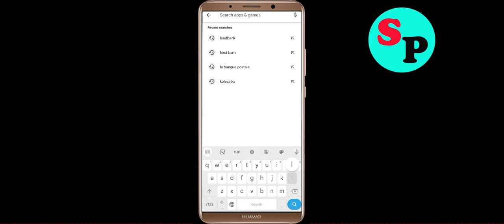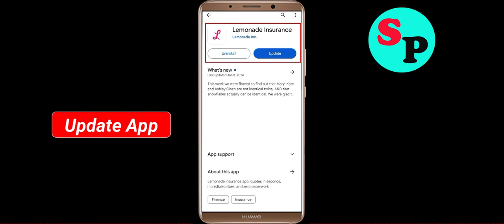How to Fix Lemonade Insurance Unfortunately Has Stopped Problem Solved in Android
In this video, i will show you how to fix / Solve Lemonade Insurance Unfortunately, Has Stopped Problem in Android & Ios Mobile. If you are facing same problem in your mobile then it will help you to get rid of this error.